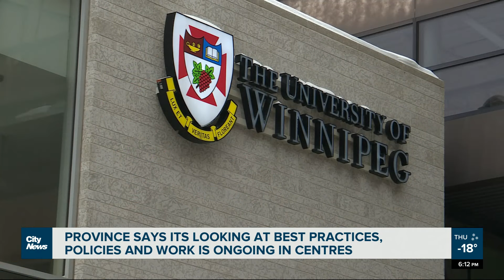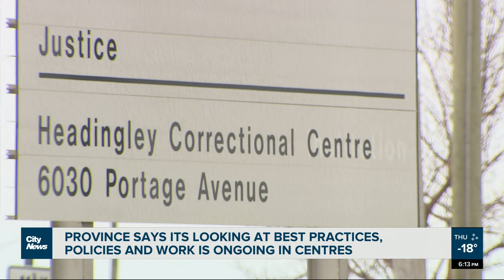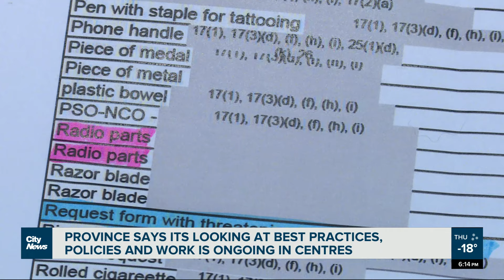Seizure of non-dangerous items from Manitoba jail problematic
An expert on the politics of police and prison expansion says the removal of non-dangerous items from inmates is not about safety, but subordination, calling the practice problematic. Morgan Modjeski reports.